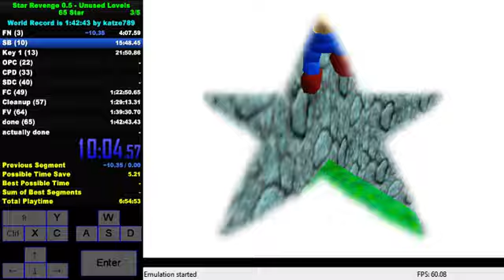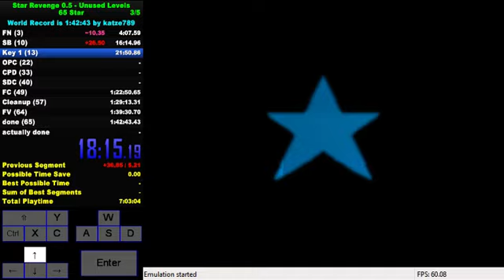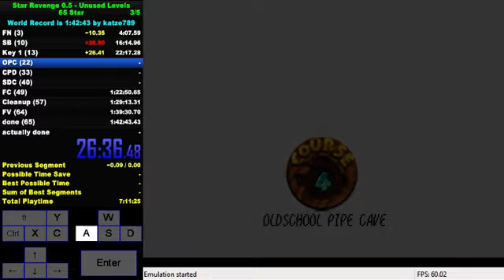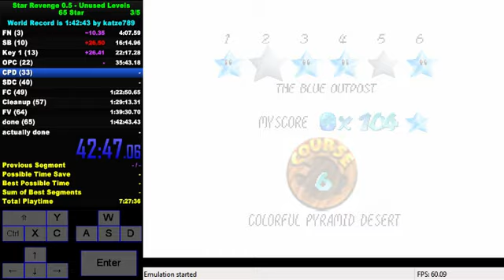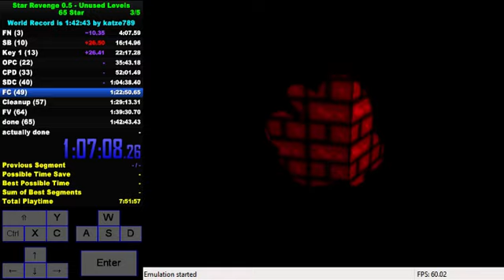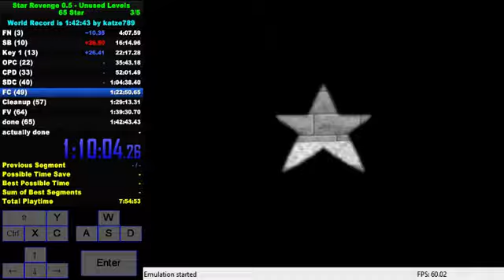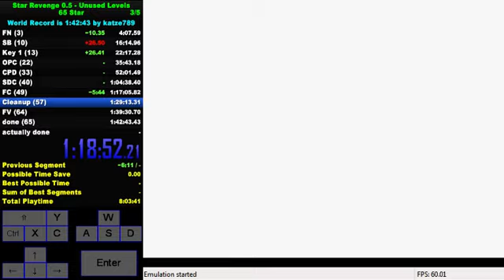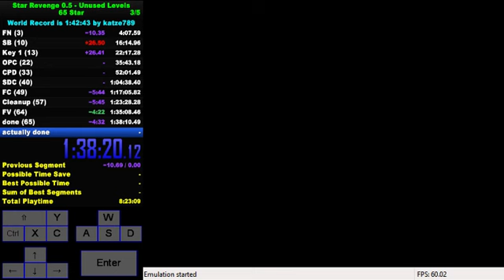Star Revenge 0.5 65 Star in 1:38:20